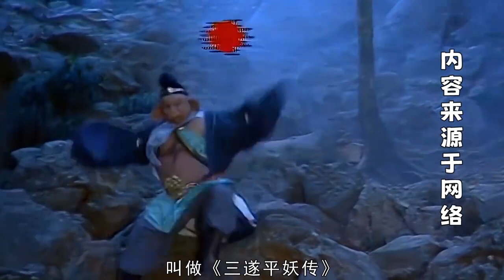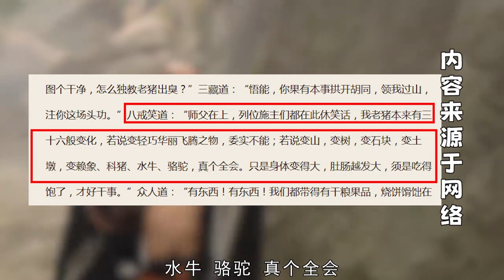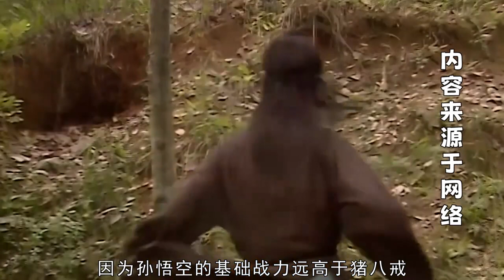天罡三十六變真比地煞七十二變更厲害嗎？大錯特錯！